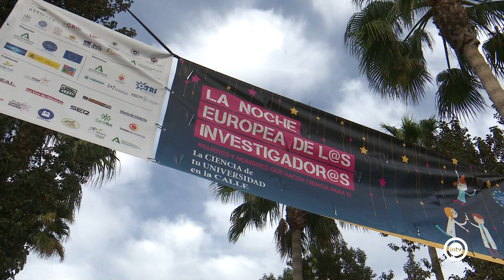La noche del viernes Almería será una de las 30 ciudades europeas que celebrarán de forma simult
Desde las 6 de la tarde la Rambla de Almería y el Patio de los Naranjos de la delegación del Gobierno mostrarán los proyectos científicos que se desarrollan en nuestra provincia, especialmente en nuestra Universidad.